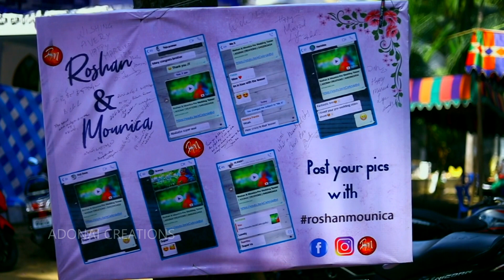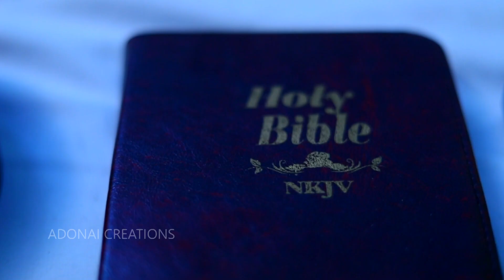ROSHAN + MOUNICA WEDDING STORY ADONAI CREATIONS 9492663454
ADONAI CREATIONS
( A COMPLETE SOLUTION FOR VIDEO & PHOTOGRAPHY )
... SAKHINETIPALLI ,  VIZAG ,  HYDERABAD.
... WEDDING PHOTOGRAPHY
... PRE WEDDING & POST WEDDING
... MODELING PHOTOGRAPHY
... CHRISTIAN EVENTS
... FLEX PRINTING
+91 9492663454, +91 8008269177